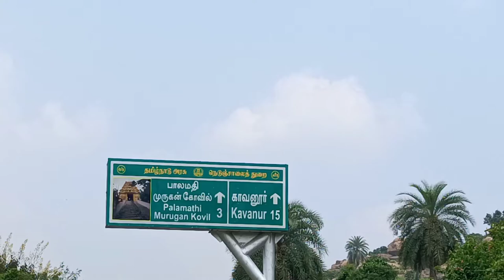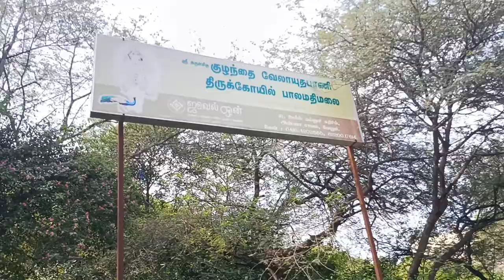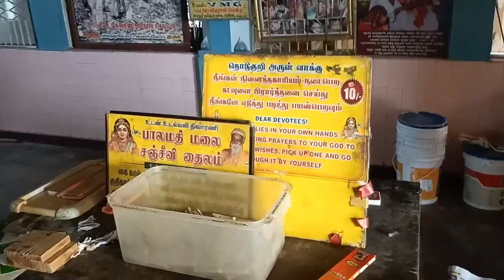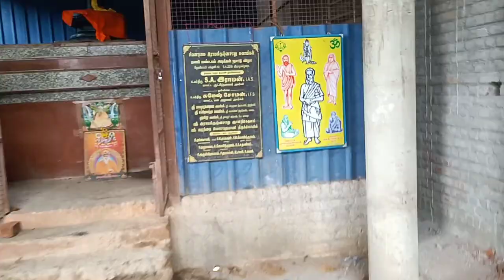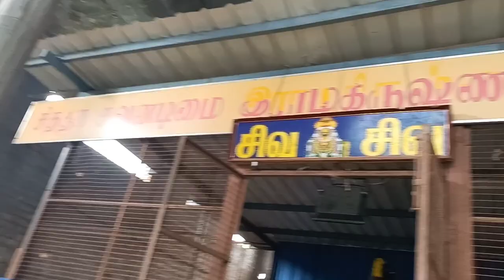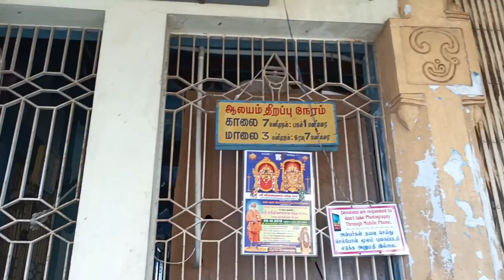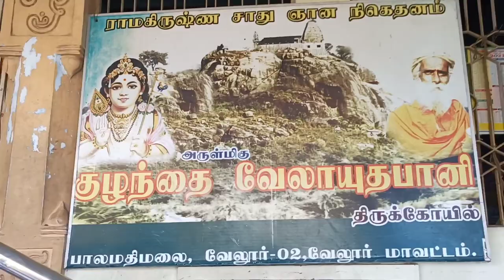வேலூர் பாலமதி மலை முருகன் கோவில் | Murugan Temple | vellore Balamathi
palamathi hills Vellore
palamathi hills Murugan temple
palamathi hills

palamathi hill
balamathi murugan
balamathi hill murugan temple
soorasamharam